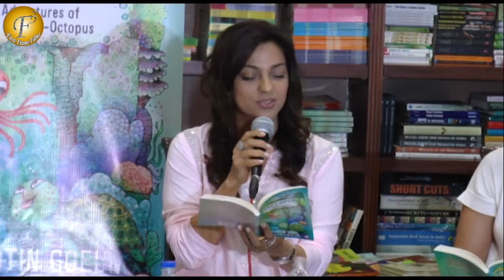JYOTIN GOEL'S CHILDREN'S BOOK READING SESSION WITH JUHI CHAWLA